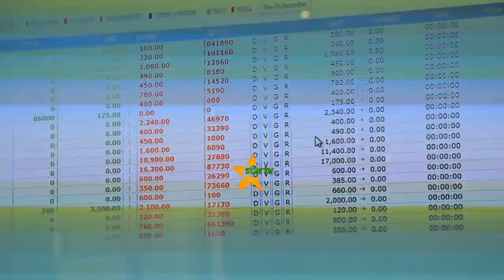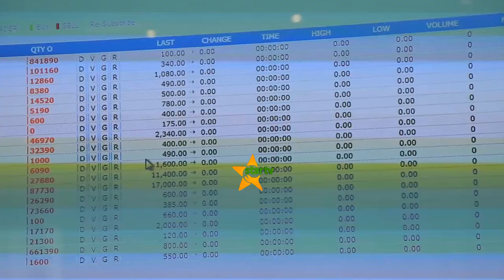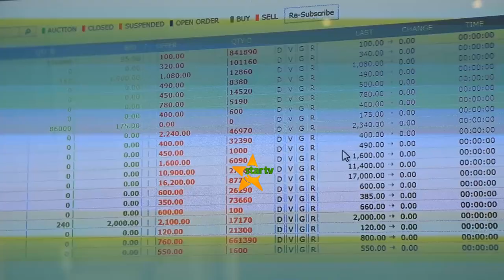Mwenendo wa soko la hisa